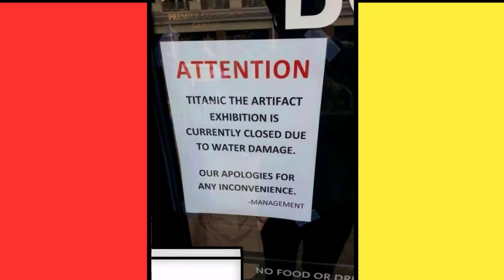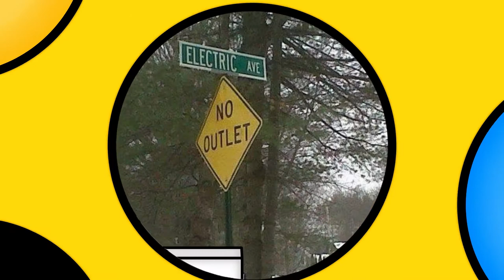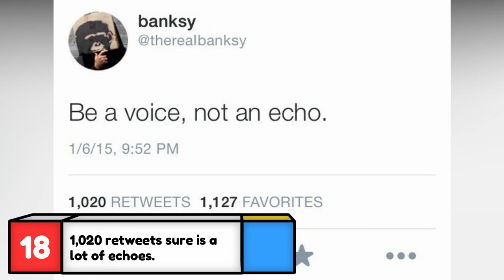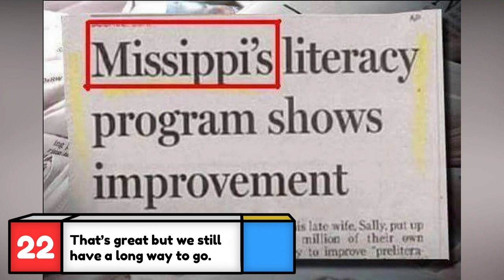22 of the Most Funny Ironic Pictures You’ll Ever See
The difference between a situation that is ironic or simply a coincidence is often debatable. While the following funny pictures may not all be perfect examples of irony, they all have one thing in common: they are hilarious ironic pictures!

The most ironic photos of all time will make you smile because they were taken at just the perfect time.

17 Reasons Why Eating Instant Ramen Cup Noodles Can Slowly Hurt You | Toxic Food and Soup